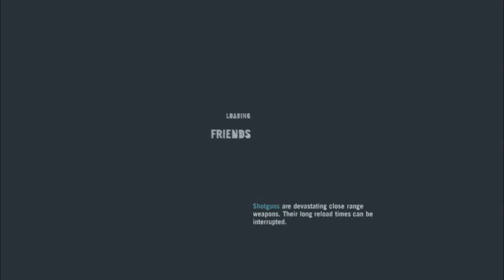Far Cry 3 - Betting Against the House Mission 37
Assalamualaikum Kawan

Kali ini saya akan membagi video game

Jika kawan senang dengan video saya
Saya akan kembali dengan video GAME yang lainnya

Salam # D_B_S #
Wassalamualaikum

……/ `—___________—-_____] – - – - – - – - ░ ▒▓▓█D
…../_==o;;;;;;;;_______.:/